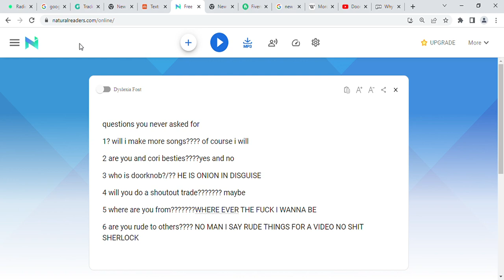q&a you never asked for